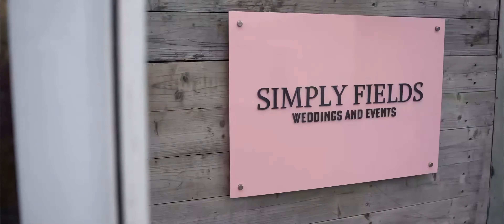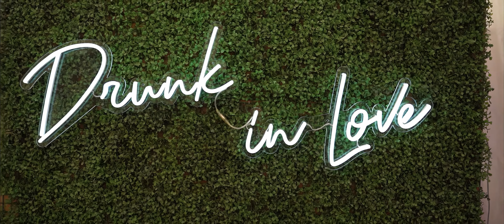Beth + Sam - Simply Fields Weddings & Events - Burnley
Beth  and Sam celebrated their wedding and reception at  Simply Fields Weddings & Events in Burnley.

'Stories Of I Do' is Trademark of Stories Of I Do Limited

Chapters:
0:00 Intro
0:22 Titles
1:37 Ceremony
5:00 Portraits
5:33 Travel to Reception
8:29 Cake Cutting & First Dance
9:46  Evening Portraits